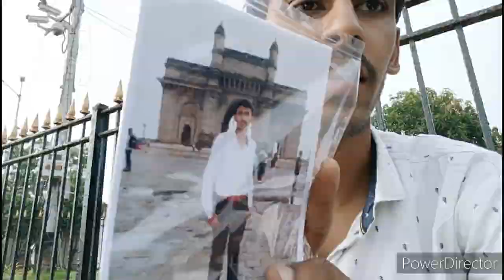Mumbai tour |Gateway of India to Juhu beach ⛱️ Mohit jain vlogs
vlog01 gateway of India / Juhu beach ⛱️
this is my first travelling vlog please support me